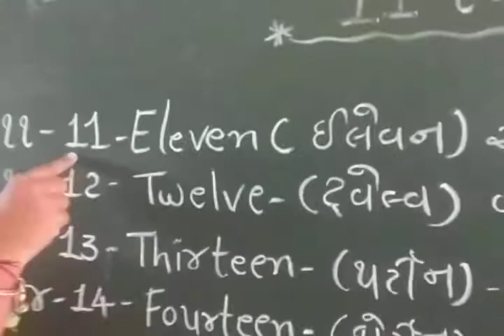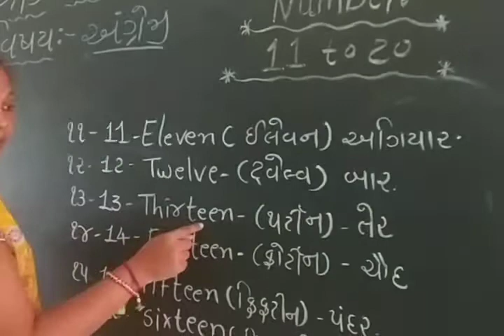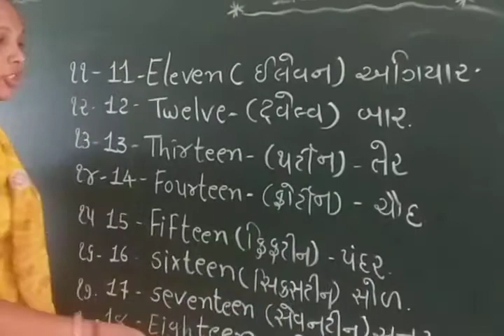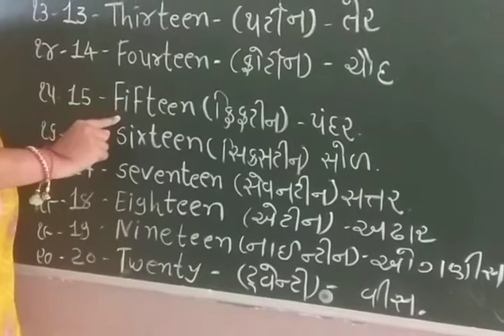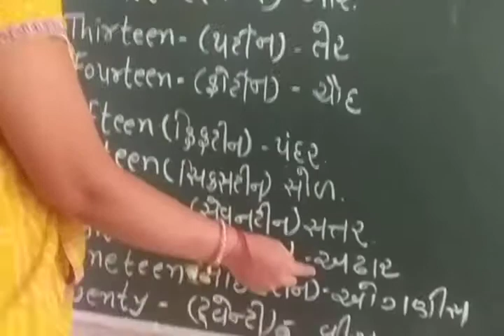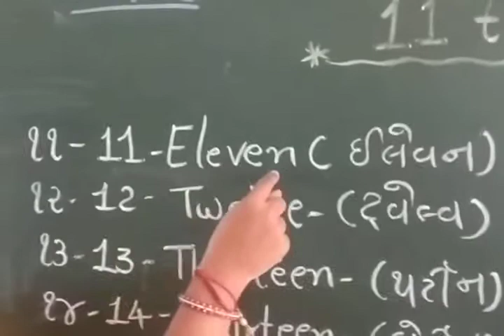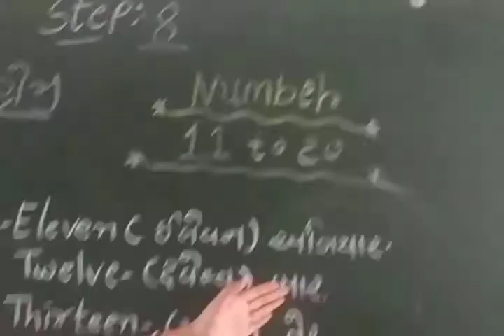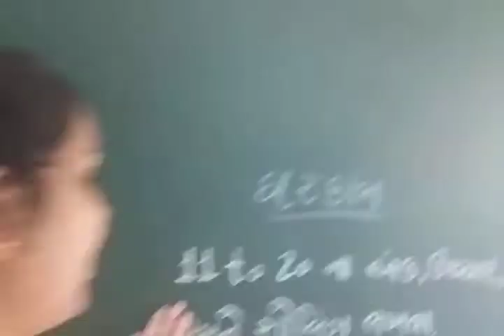શ્રેણી 3 અંગ્રેજી સ્ટેપ 8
નંબર 11 થી 20